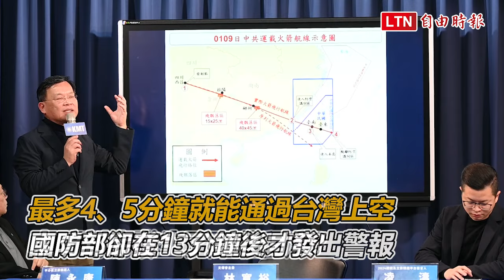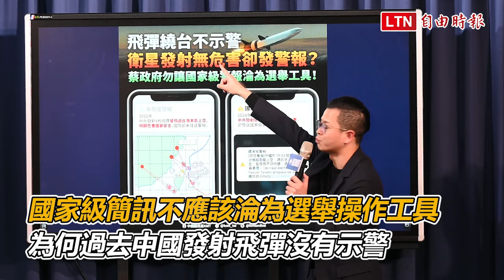國民黨指中國火箭升空13分鐘才發警報 質疑「民進黨介選」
相關新聞請見︰國民黨批國家警報「介選」 民進黨：勿過多政治操作針對國防部昨日發布國家級警報，通知民眾中國衛星飛越台灣上空，英文部分卻使用「Missile」說明，引發民眾虛驚一場，雖然國防部事後已經對外道歉，國民黨文傳會主委林寬裕今日質疑，中國四川西昌昨日下午3點17分發射衛星火箭後，最多4、5分鐘就